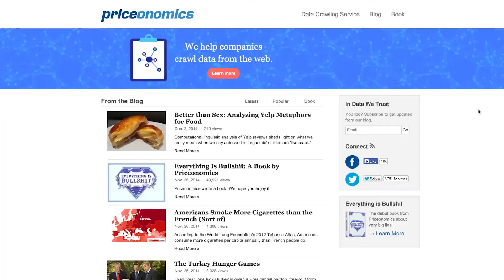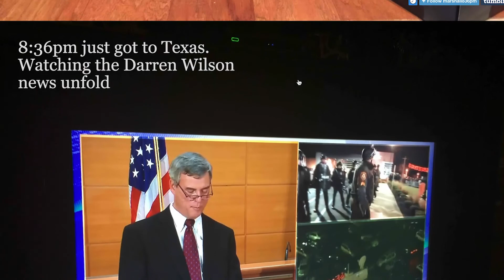Hatching #11 - Holiday Sales Numbers and Acquisition Announcement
Hatching is a podcast about early stage ideas, products, and our company Need/Want, Inc.
This was our first video episode. All previous audio episodes can be heard

In this episode we talk about:

- Black Friday - Cyber Monday revenue numbers.
- Acquisition announcement!
- New project idea
- Where do our sales come from?

…..and more!